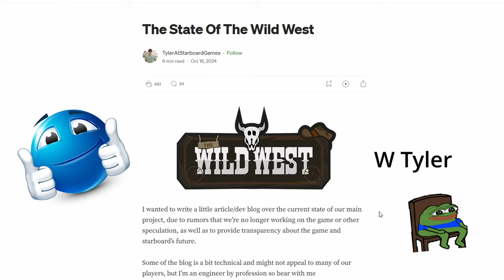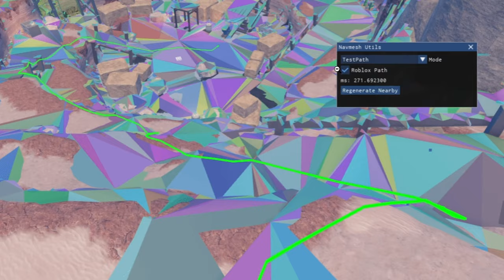About The Progression Update...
look here...

🖥️PC Specs:
CPU: Intel Core i7-12700F
GPU: RTX 3060 ti
RAM: 32gb Corsair Vengeance
CASE: Hyte y60

mouse: WL Mouse beast x/Pwnage stormbreaker/Logitech g pro x superlight/ glorious model o and d/ roccat kone pro/ Razer Deathadder V3 pro/ Endgamegear op18k (main)

keyboard: Higround basecamp snowstone/ keychron v1 with black lotus switches/ kbdcraft kit adam/ KBD67 lite r4, with lubed gateron oilkings krytox205 g0/ wooting 60 he in a tofu 60 redux (main)

👉FAQ
I am Norwegian

Desc inspiration @Senku_7